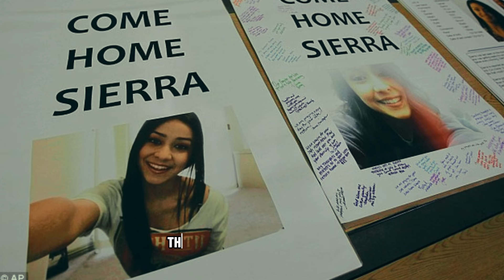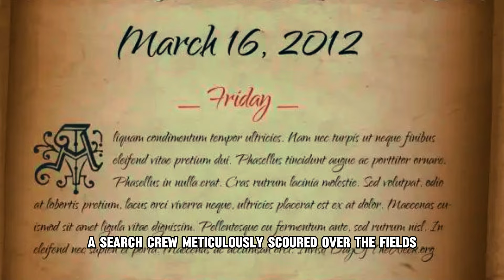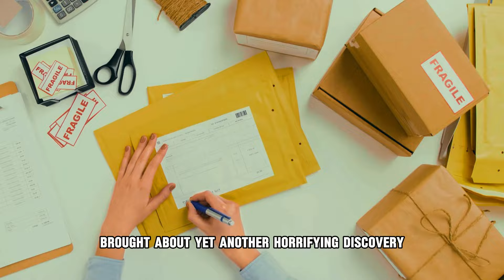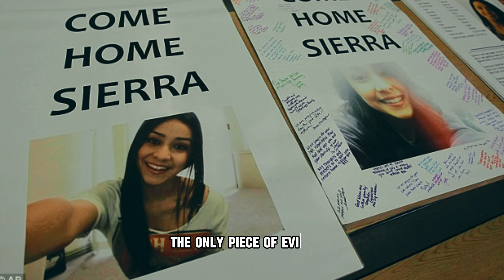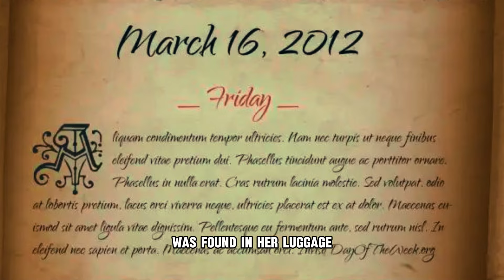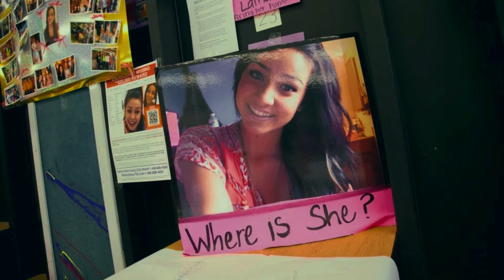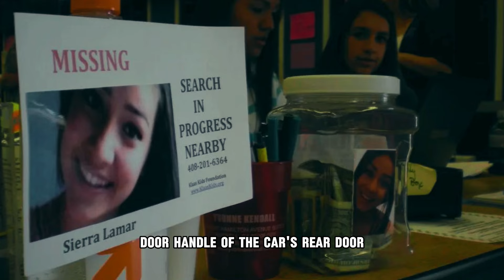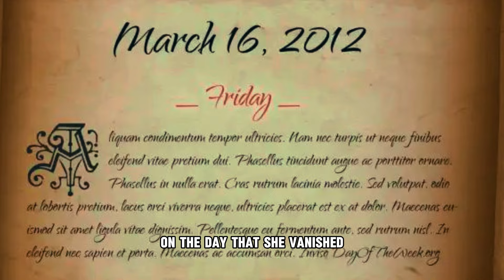The Disturbing Case of Sierra Lamar (True Crime Documentary)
In the early hours of a winter morning in 2012, Sierra Lamar vanished as she made her way to the neighborhood bus stop. Authorities faced a very long and difficult trail of clues that eventually led to the culprit. It all started with a raindrop. This true crime documentary tells her story and reveals the evidence that led to her conviction.

If you're interested in true crime, then you'll want to watch this documentary. It's full of shocking details and will leave you feeling beyond evil. Sierra Lamar is one of the most disturbing cases you'll ever encounter, and this documentary is the perfect way to explore it in detail.